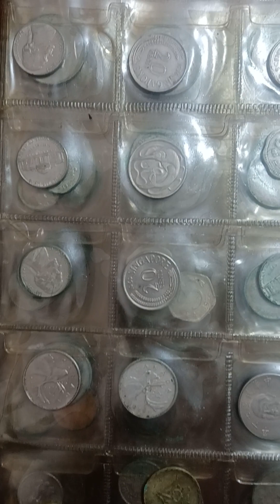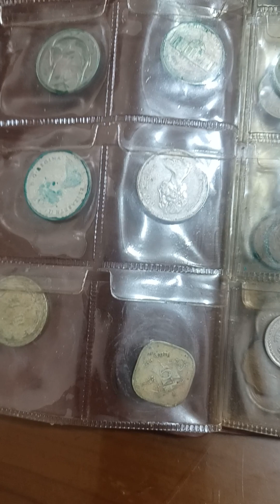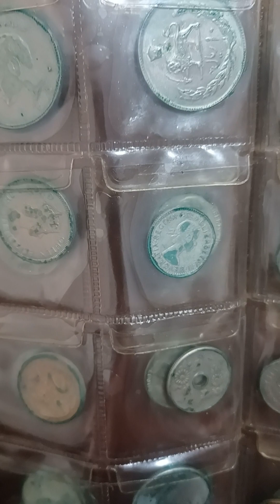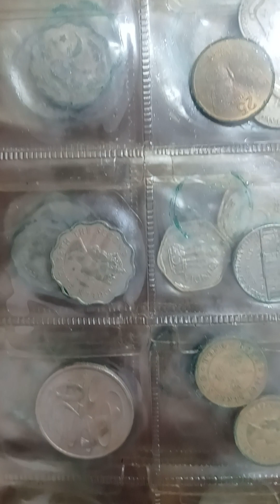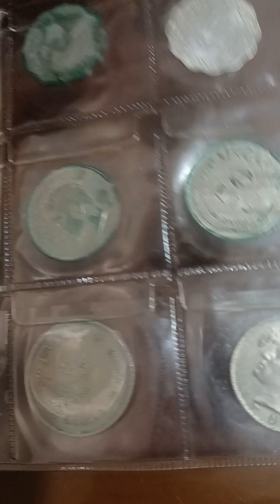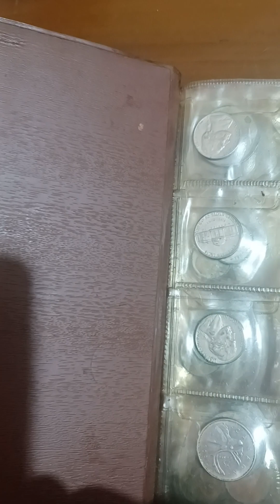PAMANA NG ISANG LOLO; JACKPOT SA DAMI NG INTERNATIONAL AT LOCAL COINS!😱😱😱@yulostv22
Mga lumang barya na pamana ng isang OFW na Lolo (Part 1)@yulostv22